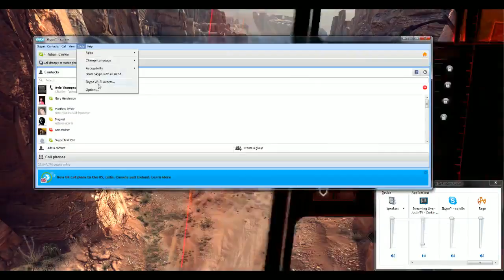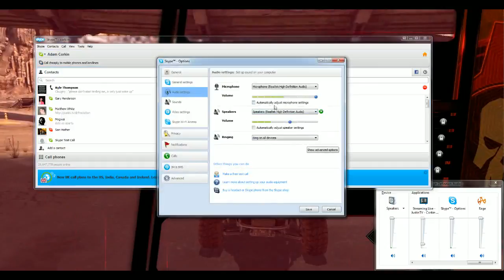Let's Play RAGE - 50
Recorded live on October 11 at 10:20am. -- Stream @ Twitch.tv/Corkin

Hope you enjoy my gameplay and be sure to check out my stream.  If you like it then don't be scared to favourite it ;)